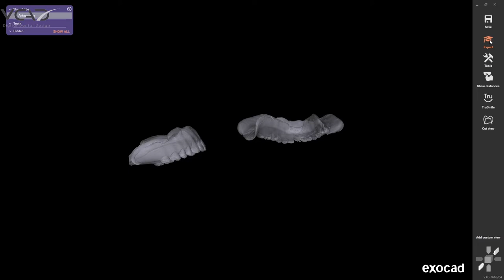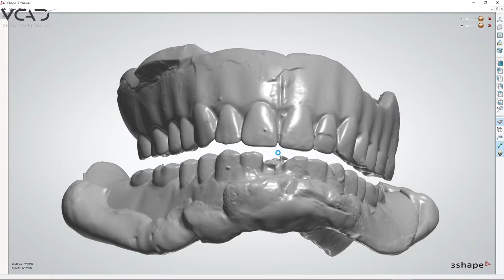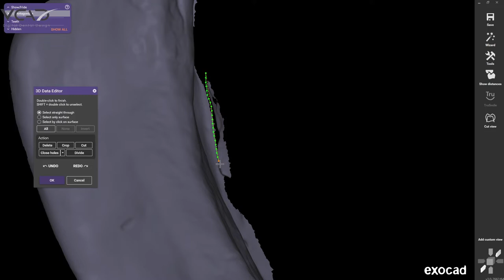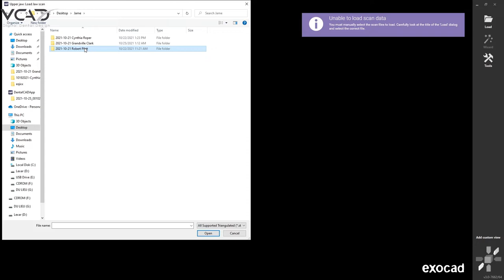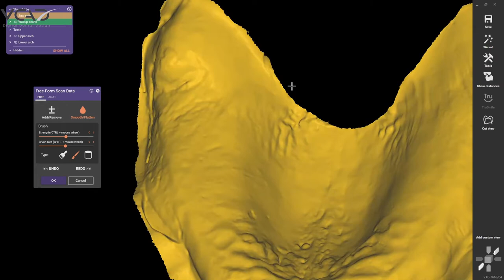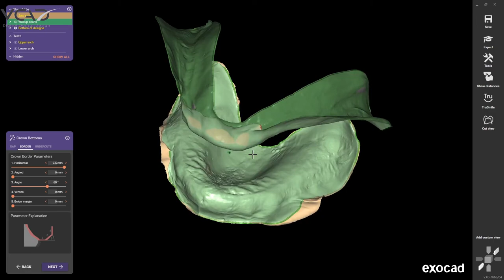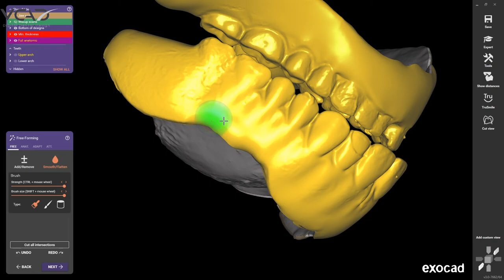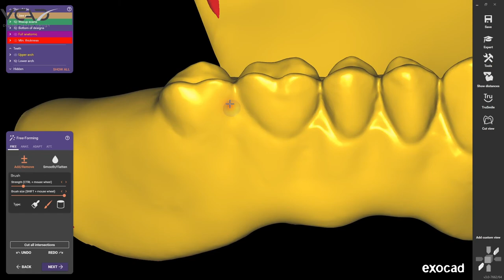Qui trình chỉnh sửa Fulldenture